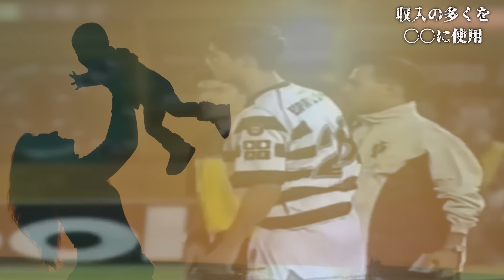【異次元】クリスティアーノ・ロナウドの私生活を調べたら色々ヤバすぎた…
あなたはクリロナの私生活が完璧だと思っていませんか？
徹底的に調べてみたらヤバすぎる実態が浮き彫りなったんです、、
「アカンテ」では主に海外サッカーをまとめた動画を
ドキュメンタリー風に編集してアップしていきます。

動画のリクエストなどありましたら、ぜひコメントで教えてください。